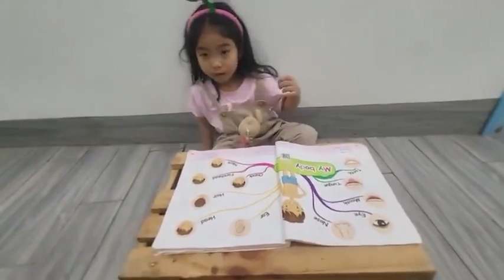Tiếng Anh Giao Tiếp Thiếu Nhi Tại Phan Thiết: Mia talking about My Body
Mia practices talking about My Body answering and asking questions with Helen!